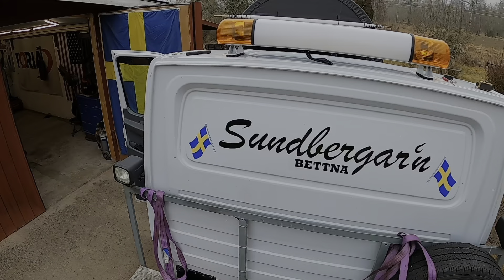Rotorramp på Sprintern